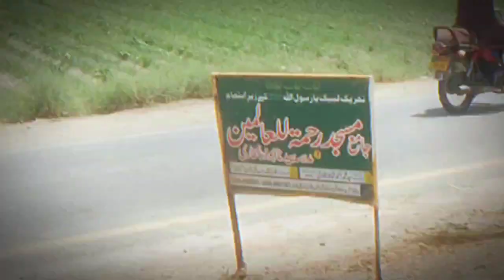Qari Rajab Rizvi sb ki TLP Masjid Aur Madarsa men Tawun k liye Appeal